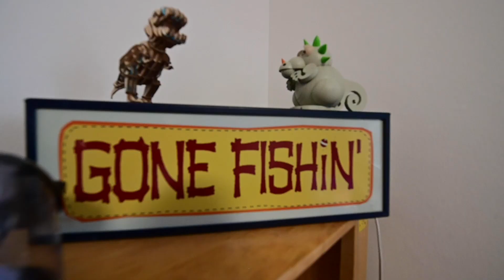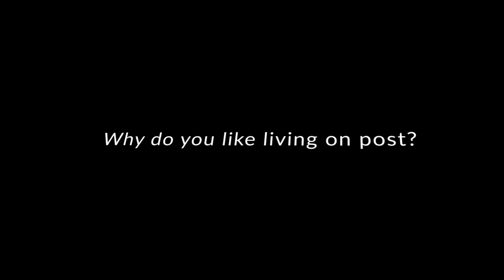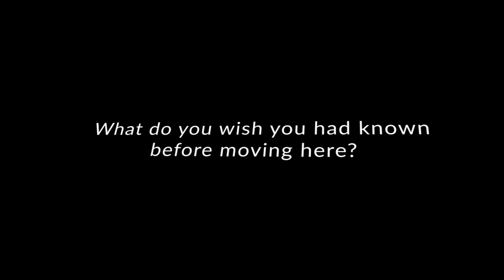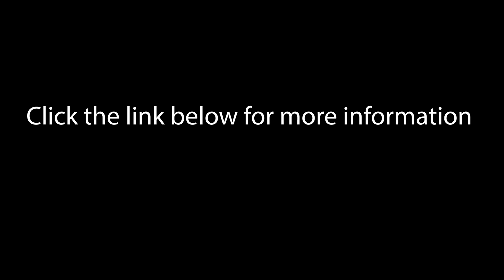Robinson Barracks 3 bedroom apartment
Air Force Staff Sergeant Krystal Wright shows us around her 3 bedroom, 2 bathroom apartment on Robinson Barracks.

More housing information for U.S. Army Garrison Stuttgart can be found

Produced and/or uploaded by the U.S. Army Garrison Stuttgart Public Affairs Office.